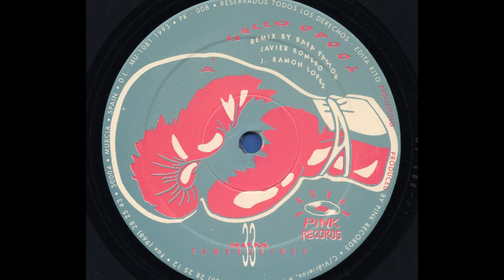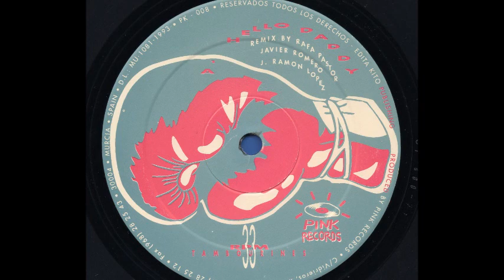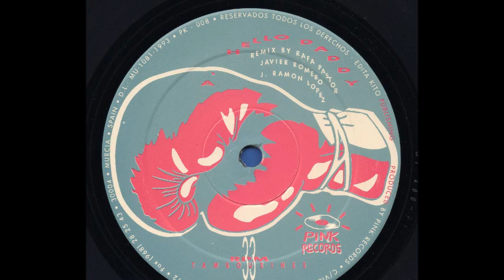Tambourines - Hello Daddy (Remix) (A1)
Tambourines ‎- 4 Remixes
Sello:Pink Records
Formato:Vinyl
País:Spain
Fecha:1993
Género:Electronic
Estilo:Techno, Makina
Written By J. Ramon Lopez
Remix - Javier Romero, Rafa Pastor